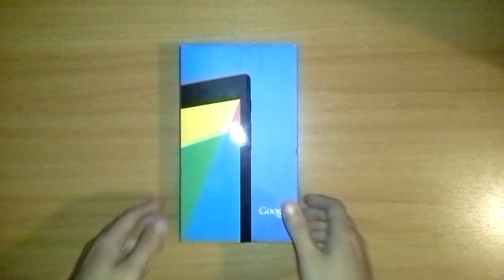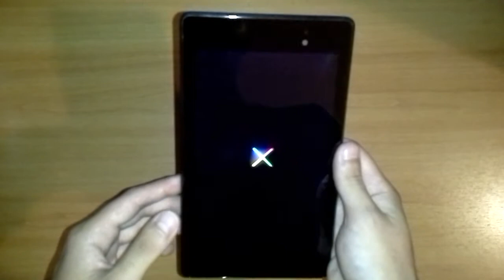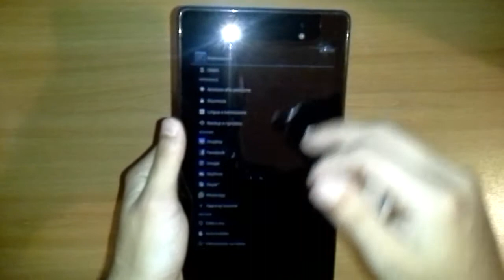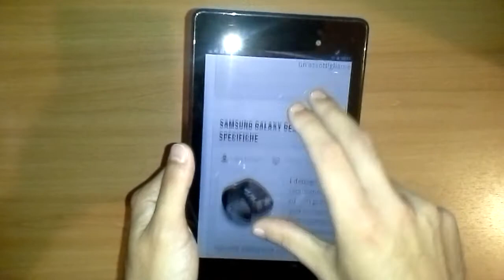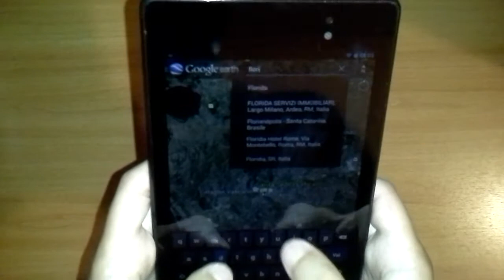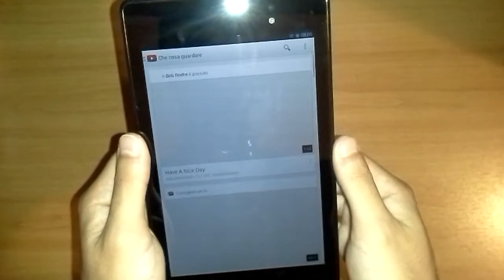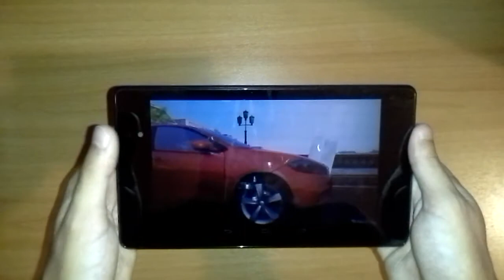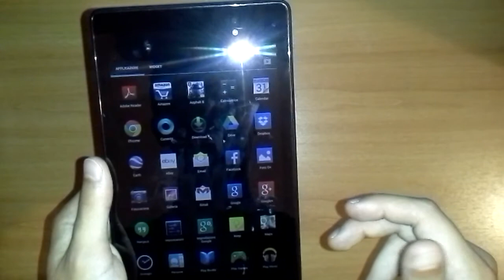Video recensione ITA Google Nexus 7 - by AndroidBlog.it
Dopo il nostro unboxing che vi invitiamo a vedere, ecco la video recensione completa del Nexus 7 2013